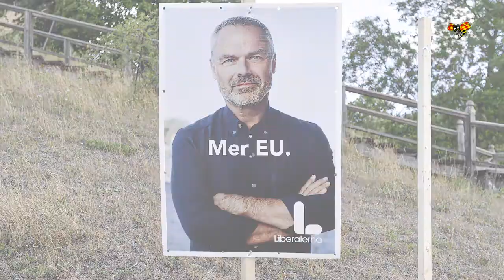Sanningen om Björklunds skjorta: "Har kostat skjortan"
Liberalernas ledare har haft den på sig nästan varje dag den här veckan – men dess hårda jobbsommar började redan i juni.